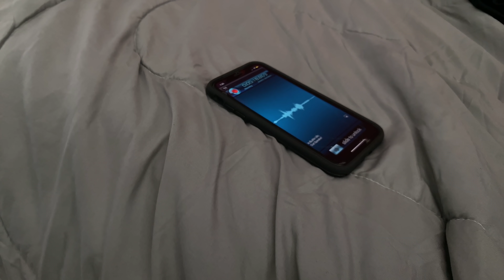She SMASHED for the Green Card! Pt. 2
Yall Ready for the "You Hittin Dat?" MOVIE?!?  Here's the LINK!

Disregard If it doesn’t let you pick your Gender.🤦🏾‍♂️LoL it’s fine for now.🙏🏾🙏🏾🙏🏾

Shout out to my Cast!

Starring the Talented Kasandra Lee!

Hollywood KP!